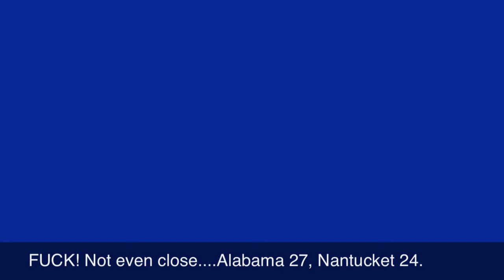Nantucket @ Alabama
Nantucket travels to Tuscaloosa to face #6 Alabama